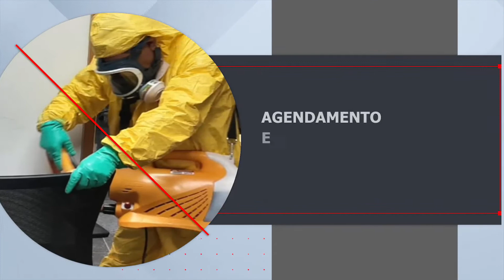TJMT em parcerias com órgãos do Direito estabelecem fluxo de carga para processos físicos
O Tribunal de Justiça de Mato Grosso em parceria de outros órgãos ligados ao Direito estabelece fluxo para carga e digitalização de processos físicos! Veja mais ⏯